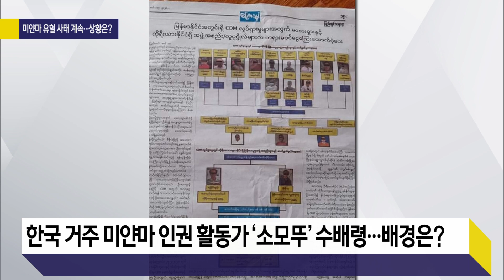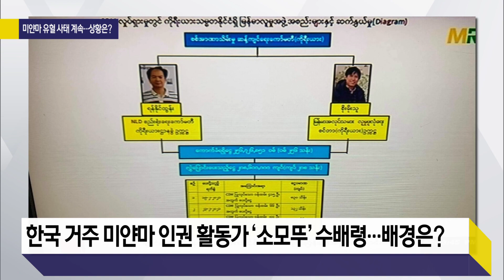[사사건건 플러스] 한국의 지원이 절실?! 현재 미얀마는? 아웅 산 수치는 소식은?_210312(금)